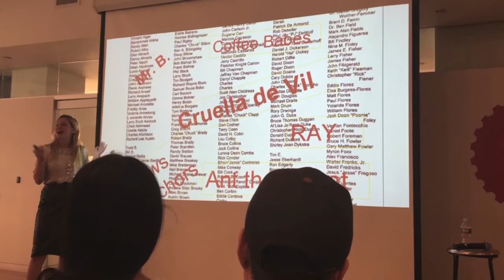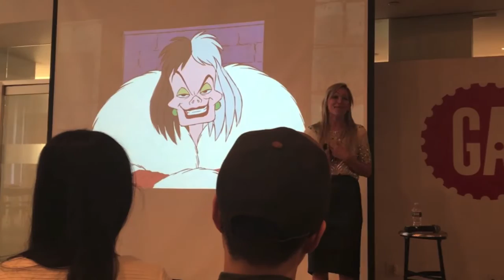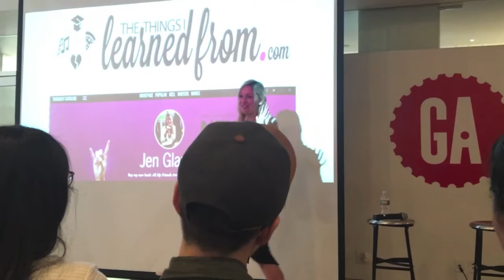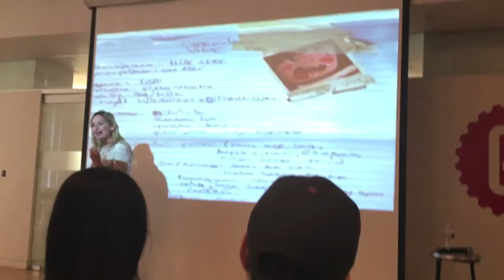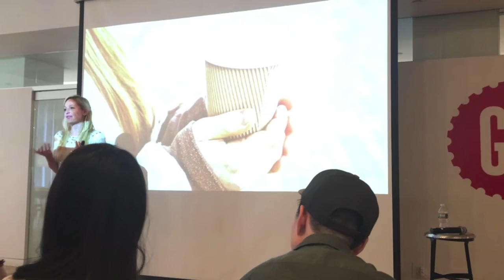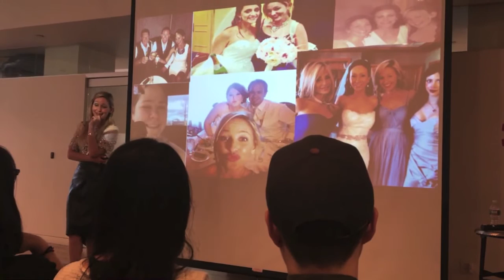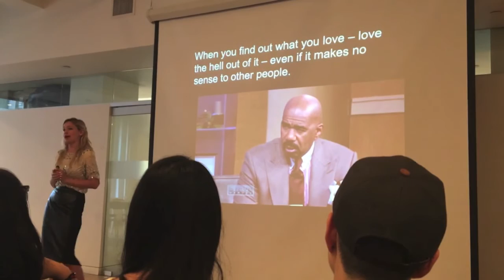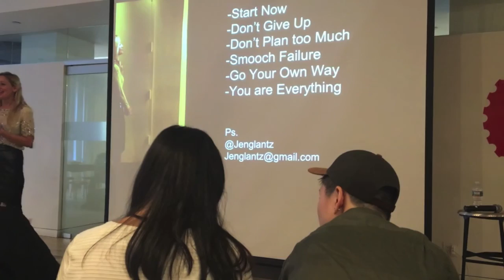How to Prove People Wrong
There were so many moments in my career when people told me that I couldn't, shouldn't or wouldn't. They told me I was better off giving up. I was better off trying something else. If I would have listened to them, do you know where I'd be? Probably hiding underneath my bed, hugging onto my beat-up stuffed animal boo-boo.

My career journey has been anything but linear. If anything, it's a game of Connect the Dots gone wrong. A pattern of constellations that spells out: Do What You Want...But Do It Yourself.

Here's what I've been through - so far in my life.

Speech for: General Assembly. June 2016.